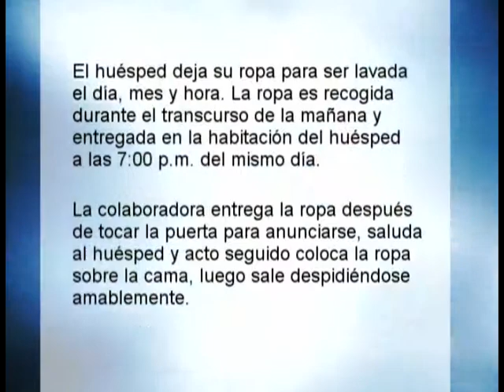Eddy Tucan Concierge (121026) Estandar de Lavandería.mpg